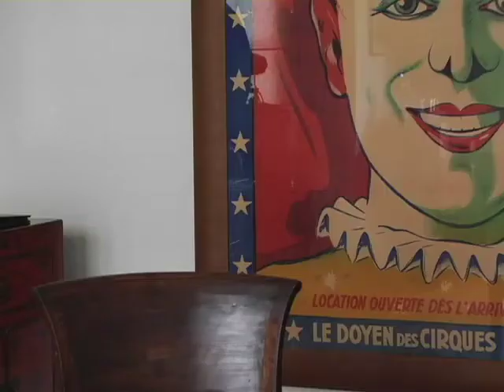DP/30: The Betrayal, director Ellen Kuras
David Poland sits down with Ellen Kuras, top cinematographer and director of the new Oscar short-listed doc, Nerakhoon/The Betrayal.